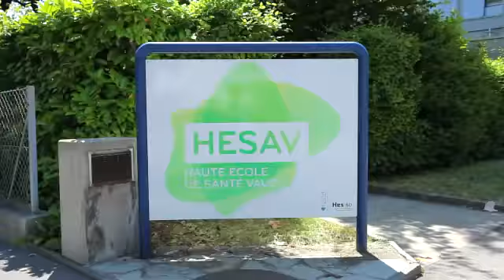Animated Tower (HESAV s'anime!)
(EN) // A giant human and architectural performance realized by NOTsoNOISY Guillaume Reymond and Trivial Mass Production. The 11 floors tower of the HESAV (Health High School Vaud) has been animated as a rudimentary screen whose pixels are, in fact, all the windows and shutters that students, staff and friends shake for hours. This project announces the celebration "HESAV fait ses 400 coups!" from 1rst to 8th of November 2012 //

(FR) // Une gigantesque performance humaine et architecturale réalisée par NOTsoNOISY Guillaume Reymond et Trivial Mass Production. La tour de 11 étages de la HESAV (Haute École de Santé Vaud) a été animée tel un écran rudimentaire dont les pixels sont en fait les fenêtres et volets que 110 étudiants, collaborateurs et amis ont bougés pendant des heures. Ce projet annonce les célébration "HESAV fait ses 400 coups!" du 1er au 8 novembre 2012 //

Jelena BARRAUD / Dorothéa CHUARD / Olivier CHUARD / Leeloo GRANGER / Noémie GRANGER / Antonio MARMOLEJO / Guillaume REYMOND / Martine REYMOND
Romaine DELALOYE / Florian SCHMIED / Yves MERMOUD

Mireille CLERC / Aline GUBERAN / Nadine OBERHAUSER / Daniel ANTONETTI //
// Invaluable assistance //
Jacques PERROULAZ / Germain KRUMM //

// Post production, editing & coding //